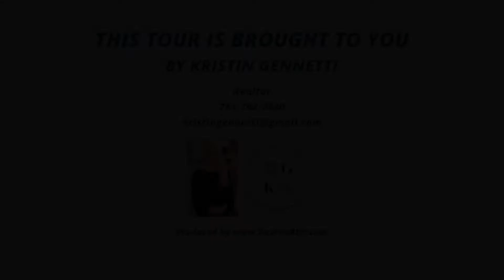378 Lebanon Street Malden, MA 02148 | Listed by Kristin Gennetti, Realtor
This Sweet Forestdale home is tucked away on an over 9,700 sq ft lot on the Melrose line!

Offering 3 bedrooms & 2 full baths, this home includes plenty of extra space! The fully finished lower level has a wet bar, family room, full bath, utility room w laundry, & 3 more finished rooms! Bonus enclosed carport with heat and electricity and direct access to the fenced back yard with 2 patio areas! Open concept main level with maple cabinets & stainless appliances in the kitchen, hardwood floors throughout, & slider to the back deck, partially enclosed for multi-season enjoyment! Large garage with electricity! Young updates include roof, solar panels, furnace, hot water heater, & electrical panel! Perfect for a growing or multi-generational family this home is steps to the bus line, a quick walk to Forestdale School, Pine Banks Park, & more! Less than 2 miles to Oak Grove Station & major highways with access to downtown Boston and Logan!

A great home with entertaining space inside and out!

𝐀𝐛𝐨𝐮𝐭 𝐊𝐫𝐢𝐬𝐭𝐢𝐧 𝐚𝐧𝐝 𝐓𝐡𝐞 𝐊𝐫𝐢𝐬𝐭𝐢𝐧 𝐆𝐞𝐧𝐧𝐞𝐭𝐭𝐢 𝐆𝐫𝐨𝐮𝐩:

Kristin Gennetti brings over sixteen years of experience in real estate in and around Greater Boston and the North Shore, serving as both a buyer’s and seller’s agent.

A high-touch realtor known for her extensive market knowledge and her unmatched devotion to clients, Kristin’s success is based almost exclusively on positive referrals and repeat clients. She earns the respect of her clients by working tirelessly on their behalf and by always offering them her candid and honest advice.  Kristin was recognized as the #1 agent in Malden for 2019 and 2020, and is a top ranked realtor within Century 21 North East, a company of over 800 agents.

The Kristin Gennetti Group’s office in Malden, led by Kristin, is comprised of ten licensed real estate agents, a full-time marketing and operations director and professional photographer, providing clients the attention they'd expect from a small-scale shop.

The group is part of Century 21 North East, ranked 10th in the country and 11th internationally within the Century 21 umbrella, which provides the sort of scale and muscle needed in a hot real estate market. Century 21 North East consists of 800+ agents and over 50 offices across New England.

Professional photography, videos, and consistent social media on multiple platforms including Facebook, YouTube, Instagram and Twitter, help to increase the visibility and desirability of every property. With a goal to make transactions as seamless as possible for each client, this winning marketing strategy ensures sellers achieve top dollar for their home.